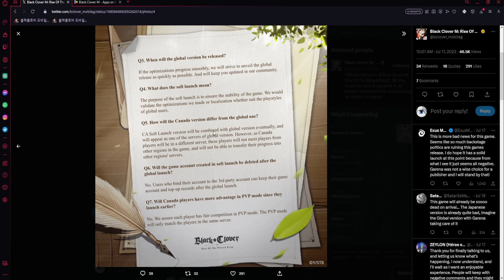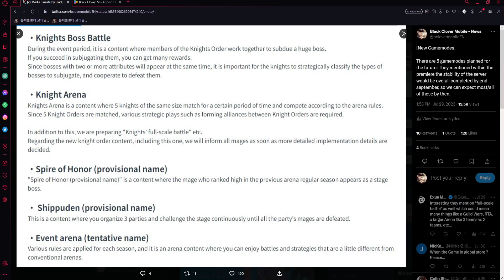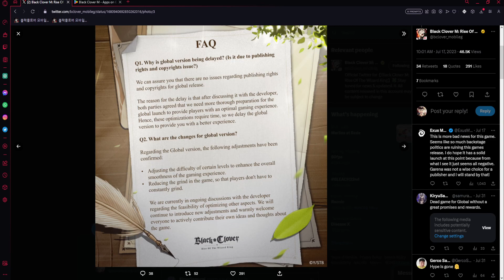Global FIXING This Might KILL The Game... | Black Clover Mobile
Title: Global FIXING This Might KILL The Game... | Black Clover Mobile